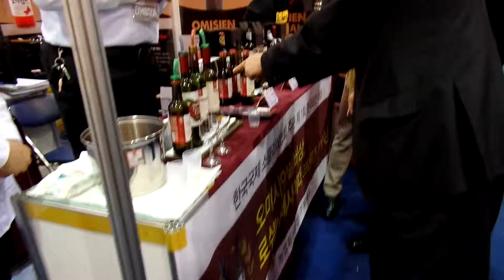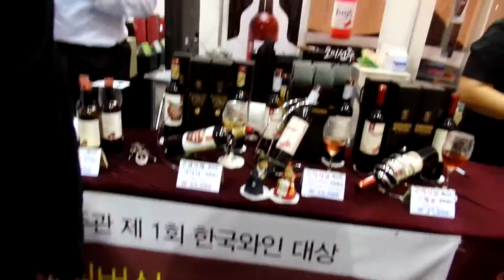전주국제 발효식품 엑스포. Jeonju International Fermentation Expo.; 全州國際 發酵 食品 博覽會 .Jeonju . 전라북도. KOREA